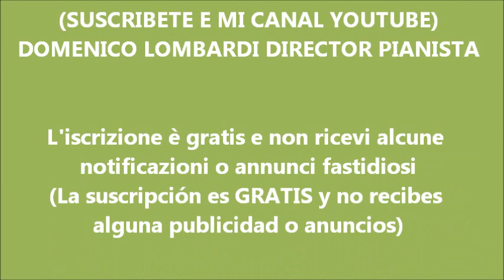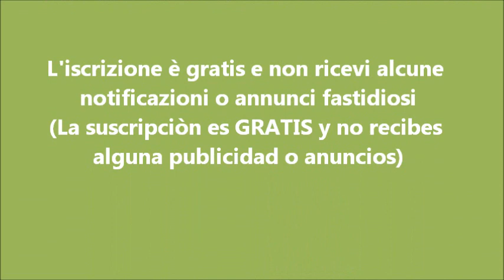TUTORIAL FLASH, esercizi per le mani - ejercicios para las manos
Video-Lezioni del M° Domencio Lombardi
Esercizi per il riscaldamento delle mani (Ejercicios para calentar las manos)
Serie: TUTORIAL FLASH del Maestro Domenico